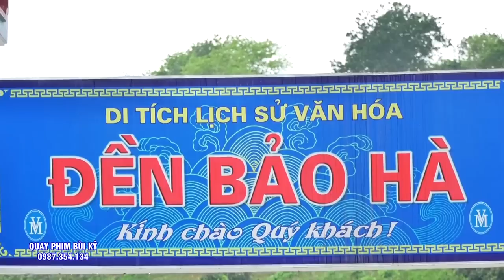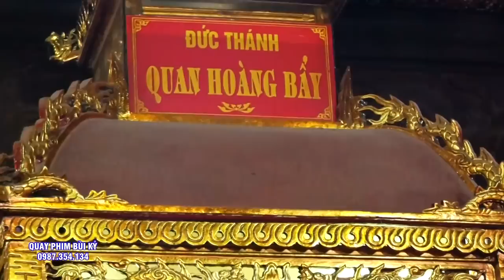Ghế Của Cô Mộc Mạc nhưng mà nhất Tâm Quá - Cô Tam Đồi Che - Cô bé Minh Lương - Hát Văn Hầu Đồng